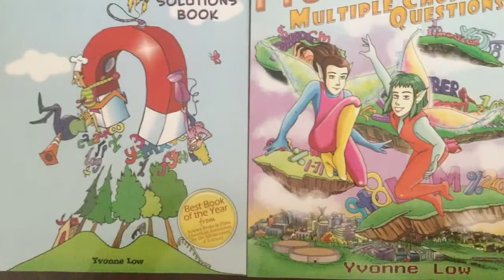Kyoodoz Presents How To Draw Kawaii (かわいい | 可愛い) Raspberry Coffee | (Step by Step Easy)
Kyoodoz Presents How To Draw Kawaii (かわいい | 可愛い) Raspberry Coffee | (Step by Step Easy). This video is intended to teach viewers how to draw kawaii/chibi (Cute Art/Characters)